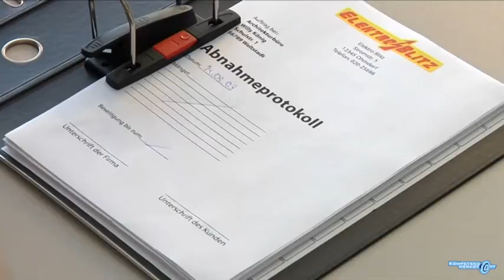Gebäudesystemtechnik erweitern - Auftragsabschluss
Optimieren und Erweitern von Anlagen der Gebäudesystemtechnik"